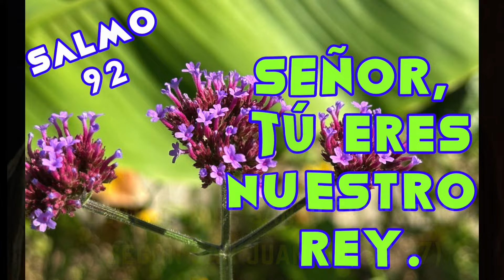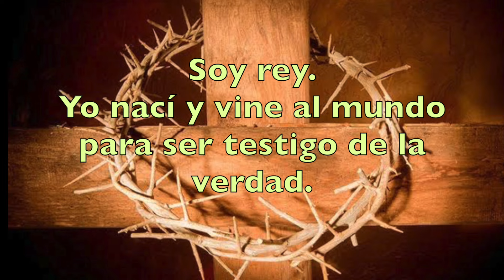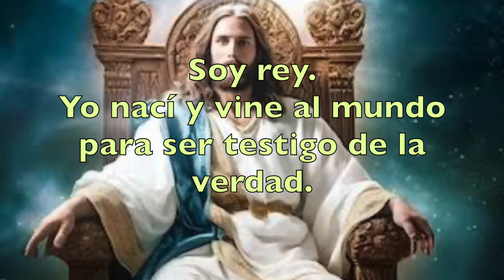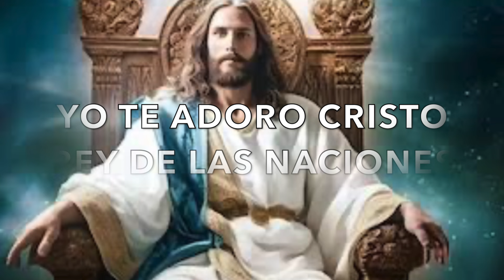«SOY REY. YO NACÍ Y VINE PARA SER TESTIGO DE LA VERDAD» XXXIV DOMINGO DEL TIEMPO ORDINARIO, CICLO B.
AGRADEZCO A LOS QUE ME AYUDARON EN ESTA OCASIÓN:
Renato Flores, El Salvador  (voz introductoria)
María Hoyos, Sacramento, CA (Salmo 4)
Roberto Zelaya, San Salvador, El Salvador  (canto: Yo te adoro Cristo Rey)

LES BENDIGA SIEMPRE Y CUIDE TUS PASOS HOY Y SIEMPRE.